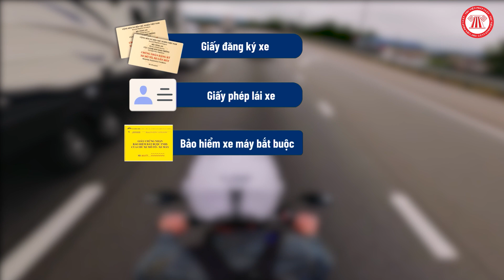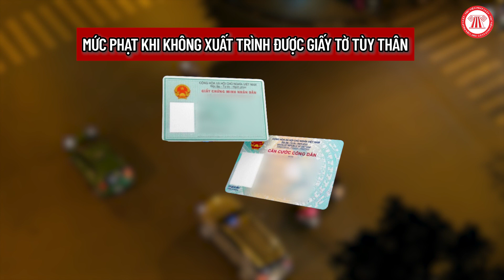Cần Mang Theo Giấy Tờ Gì Trong Người Khi Lái Xe | THƯ VIỆN PHÁP LUẬT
Nội dung: Thiên Ân
Trình bày: Đức Huy
Dựng hình: Hạnh Nguyên